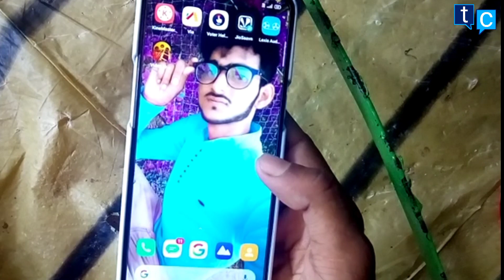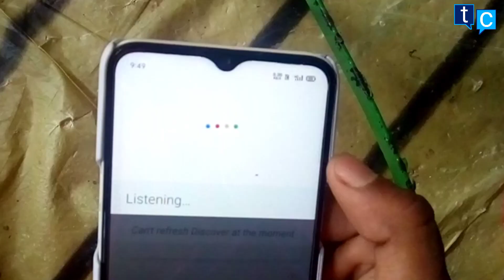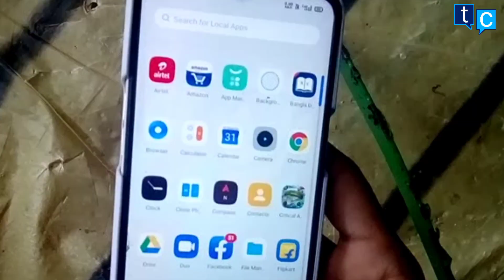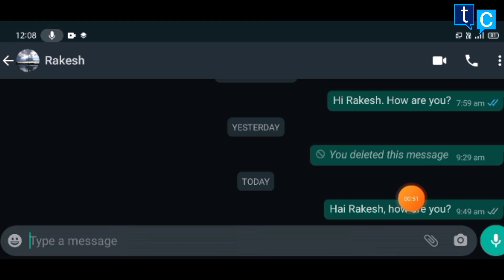হোয়াটসঅ্যাপে না অনলাইন এসে যে কাওকে মেসেজ করুন | How To Send WhatsApp Message Without online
Hi.
Im Syed Chotu
Your most welcome to watch this video on our Technical Chotuji YouTube channel

• About this video :
• This video was shown by Send a message to anyone without online WhatsApp. This video was fully made by Bengali language.

• এই ভিডিওটি সম্পর্কে :
• এই ভিডিওটিতে দেখানো হয়েছে কিভাবে হোয়াটসঅ্যাপ ওপেন না করে অর্থাৎ অনলাইনে না এসে যে কাউকে হোয়াটসঅ্যাপে মেসেজ পাঠাবো।  আমার একান্ত অনুরোধ এই ভিডিওটি আপনরা শুরু থেকে শেষ পর্যন্ত মনোযোগ সহকারে দেখুন।
Technical Chotuji
                         * NOTICE *
So that u can get notification of the upcoming videos

• About this channel : Technical Chotuji This YouTube channel is made up of different types of technology videos. I hope that you will find many benefits.

                                              Powere By
                                        Technical Chotuji